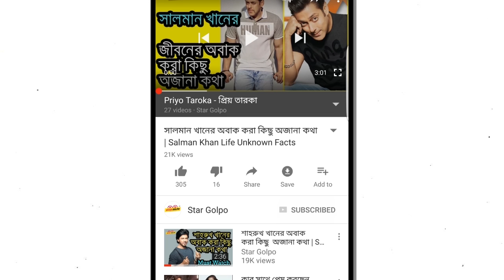একটি দেশের ভাগ্য বদলে দিলো এই গান ! How Despacito song changed a country !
গত জানুয়ারি মাসে মুক্তির পর থেকে এ পর্যন্ত দেসপাসিতো’ গানটি youtube eদেখা হয়েছে ২৪০ কোটিবারের মতো। শুধু তাই নয় এই গানটি দ্বারা বদলে গেলো সেই  দেশের ভাগ্যo।আক্ষরিক অর্থেই বিষয়টি অভাবনীয় ও অবিশ্বাস্য। কিন্তু বাস্তবে সেই অসম্ভবকেই সম্ভব করে দেখিয়েছে স্প্যানিশ গান ‘দেসপাসিতো’। মাত্র দুই মাস আগের ঘটনা। ৭০ মিলিয়ন ডলার বৈদেশিক ঋণ মেটাতে না পেরে পুয়ের্তো রিকোর গভর্নর রিকার্দো রোসেলো দেউলিয়া ঘোষণা করেছিলেন দেশটিকে। কিন্তু মাত্র এ কয়দিনের ব্যবধানেই, পুয়ের্তো রিকান গায়ক লুইস ফনসি ও ড্যাডি ইয়াংকির সাড়া জাগানো গান ‘দেসপাসিতো’র কল্যাণে ঘুরে গেছে দেশটির অর্থনীতির চাকা, এবং পর্যটনশিল্প থেকে অভূতপূর্ব আয়ের মাধ্যমে তা ক্রমশই চাঙ্গা হয়ে উঠছে। পুয়ের্তো রিকান জাতীয় দৈনিক ‘উন নুয়েভো দিয়া’য় প্রকাশিত এক প্রতিবেদন থেকে জানা যায়, ‘দেসপাসিতো’ গানটির ফলে বর্তমানে অন্য যেকোন সময়ের চেয়ে দেশটির প্রতি পর্যটকদের আকর্ষণ বেড়েছে। বলা চলে এই মুহূর্তে পর্যটকদের সকল আকর্ষণের কেন্দ্রবিন্দুতেই রয়েছে ৯,১০৪ বর্গকিলোমিটার আয়তনের উত্তর-পূর্ব ক্যারিবীয় সাগরে অবস্থিত উত্তর আমেরিকা মহাদেশের ছোট্ট এই দেশটি। উল্লেখিত প্রতিবেদন অনুযায়ী, ‘দেসপাসিতো’ গানটি দেখে এখন অনেকেই সেই দেশে ঘুরতে যাচ্ছে। তাই পর্যটন খাতে গত দুই মাসে পুয়ের্তো রিকোর আয় বেড়ে গেছে ৪৫ শতাংশ।